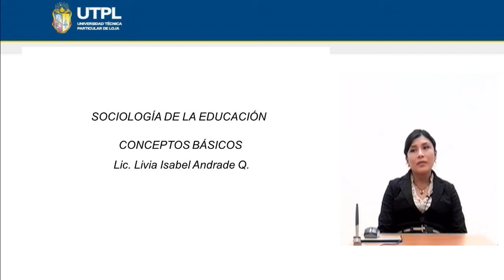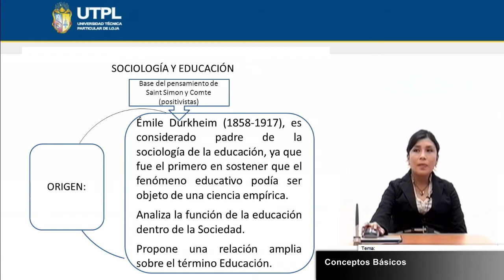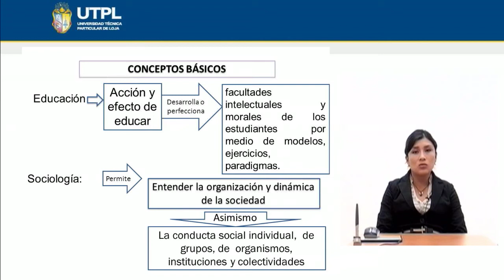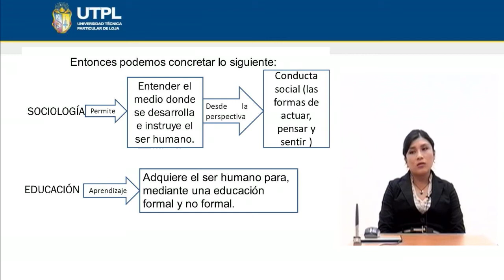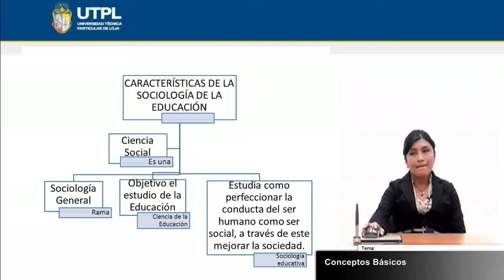UTPL CONCEPTOS BÁSICOS [(CCEE)(SOCIOLOGÍA DE LA EDUCACIÓN)]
Educación Básica
Sociología de la Educación
Tema: Conceptos Básicos
Ponente: Lic. Livia Andrade